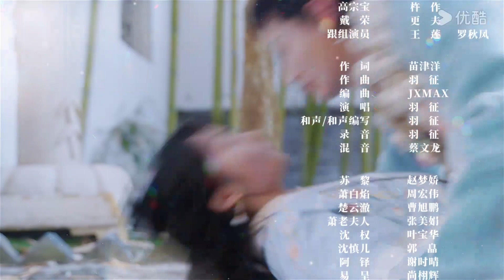ENGSUB【FULL】我家侯爷不宠我 My Marquis Doesn't Favor Me EP08 | 冷面小侯爷萧白焰💫霸道女首富苏梨💌甜蜜暴击 | 李星佑/罗思琪 | 优酷 YOUKU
★以下地区观看正片请移步优酷国际版APP：印度尼西亚、中国台湾、新加坡、泰国、中国澳门、菲律宾、越南、中国香港、马来西亚。欢迎下载优酷国际版APP，不管您所处何地都能享受《我家侯爷不宠我》全集多语种字幕噢，加入优酷国际版APP会员，更能抢先观看更多会员集数！

📺【我家侯爷不宠我 My Marquis Doesn't Favor Me】霸道的女首富苏梨，欲打探母亲下落，同时获得打通商路的通关文滕，而下嫁侯府，却在此遇到了和自己宿命早有牵连的冷面小侯爷萧白焰，还不慎抓到了萧白焰疑似血族的小辫子。由此，苏萧二人开启了长辈面前装恩爱，背地里互拆秘密、怼来怼去的甜蜜生活。

🤍主演：李星佑 / 罗思琪
🤍集数：24集

00:00 The International Website youku.tv is now available!
02:00 Download YOUKU International APP to get early access to the full show